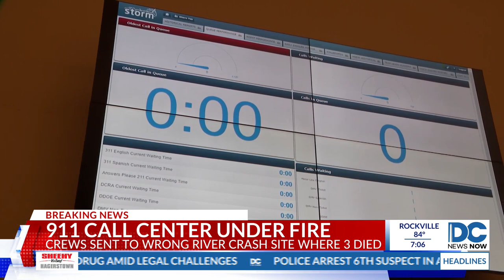2 men, 1 other found dead after car goes into Anacostia River in DC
Emergency workers recovered the bodies of three people after witnesses saw a car go into the Anacostia River near the Frederick Douglass Memorial Bridge (South Capitol Street Bridge) in Southeast.

DC Fire and EMS first tweeted about the incident at 11:22 p.m. on April 20. The tweet said there were tracks leading to the water. Emergency crews began searching for the vehicle by land, water, and air.